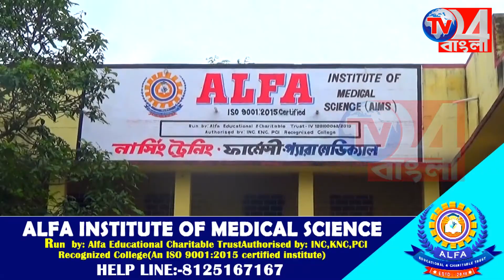পরিযায়ী শ্রমিকদের খাদ্য সামগ্রী বিতরণ জেলা নির্মাণ কর্মী ইউনিয়ন পক্ষ থেকে